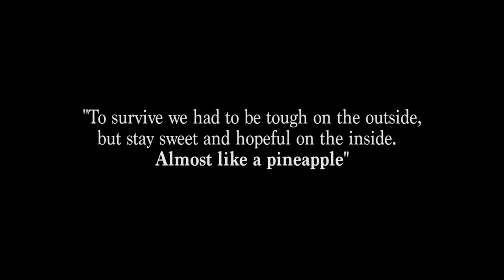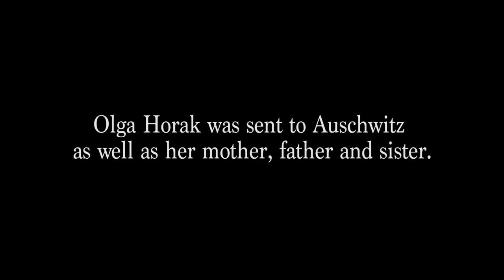Another Olga | Finalist of Tropfest 25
Olga Horak shares what she has learnt from enduring the horrors of the Holocaust and been the sole survivor of her family. Her story is one of cruelty and grief but is also a story about the importance of love and hope.

Directed by Ceciiia Rumore
Produced for Tropfest Australia 2017
TSI: PINEAPPLE